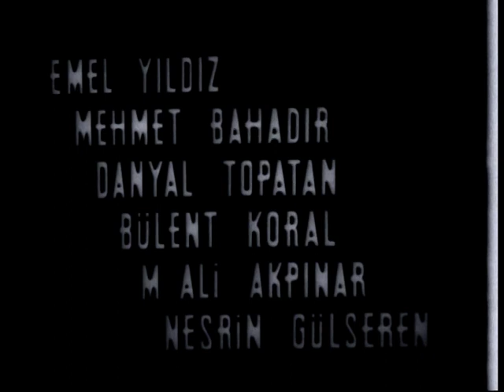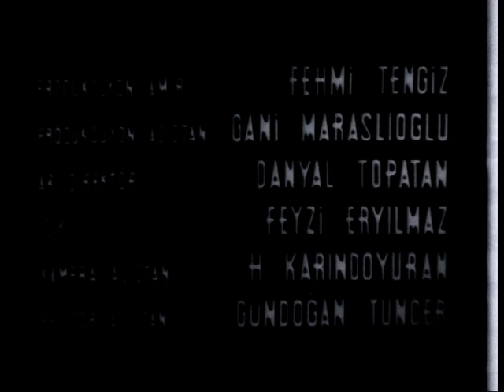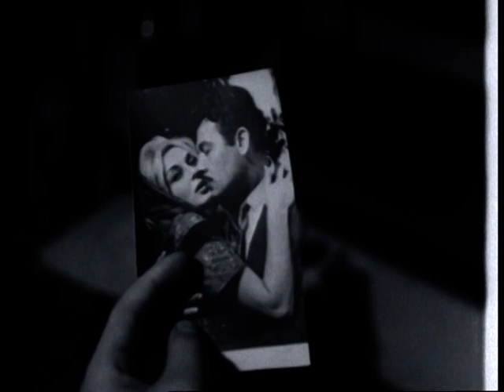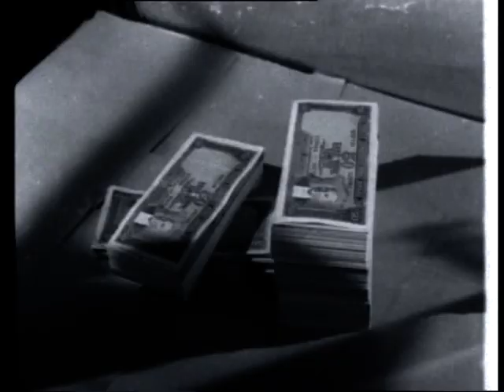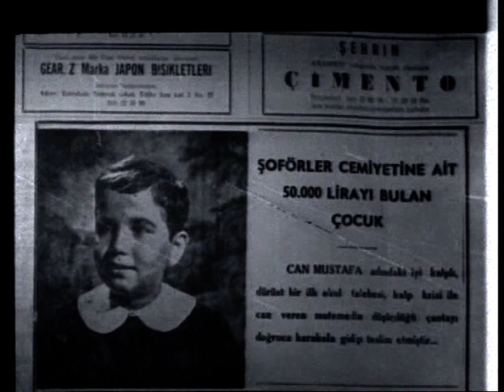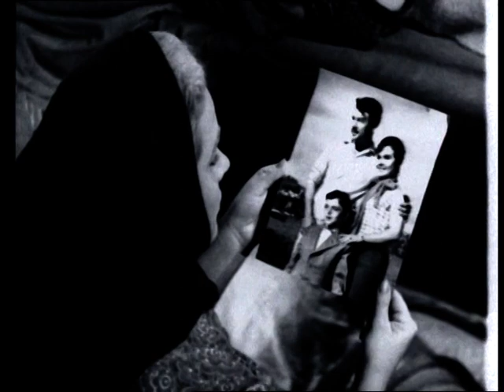Can Mustafa ''Yaralı Kuş'' - Türk Filmi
Kötü kişiler yüzünden parçalanıp, yıllar sonra bir araya gelen bir ailenin yaşam öyküsü.

Yönetmen : Muharrem Gürses
Oyuncular : Muhterem Nur, Turgut Özatay ,  Sıtkı Akçatepe ,  Sami Hazinses ,  Danyal Topatan ,  Necdet Tosun
Senaryo : Asaf Tengiz
Yapımcı : Yuvakim Filmeridis